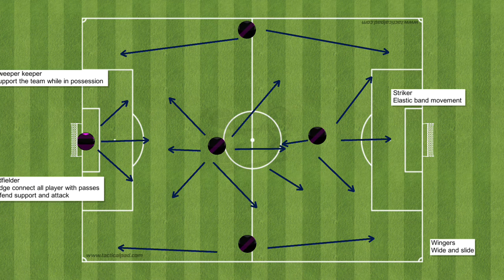5 aside building up from the back